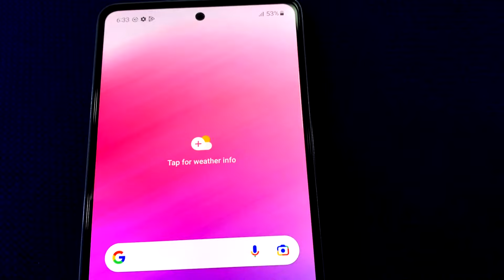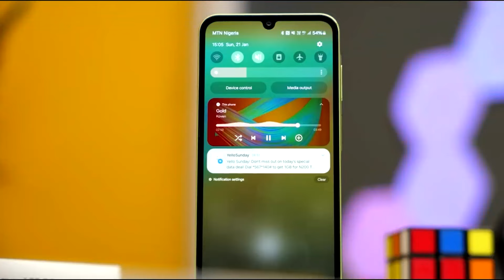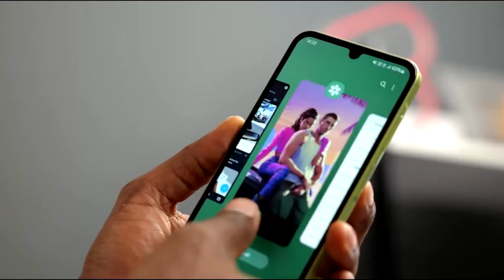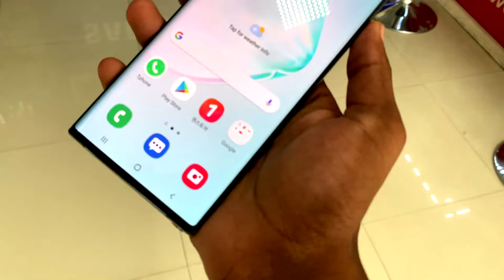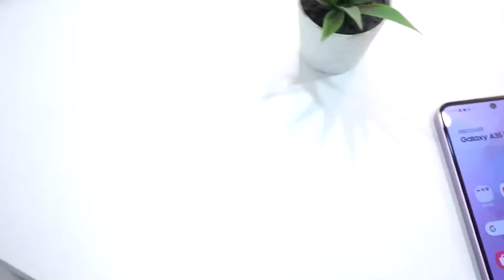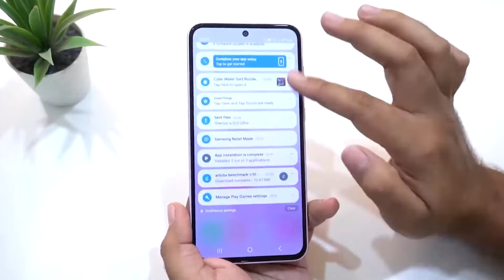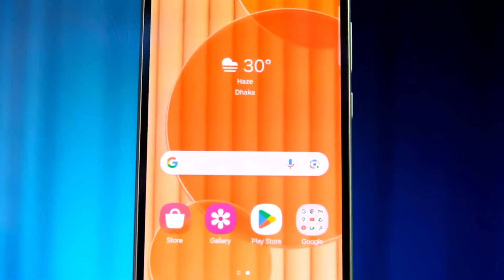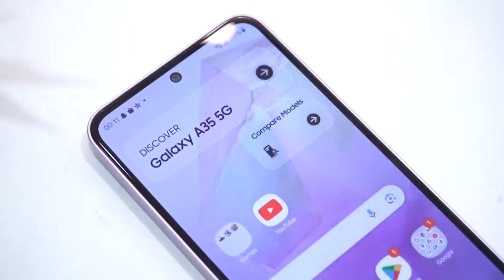samsung best phone in sri lanka | sri lanka mobile phone price 2024 | best budget phone sri lanka